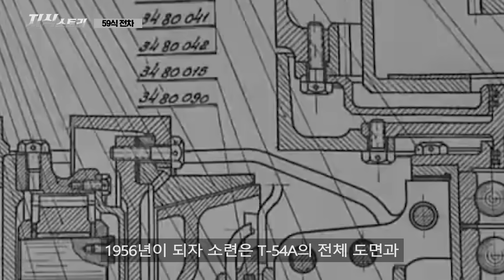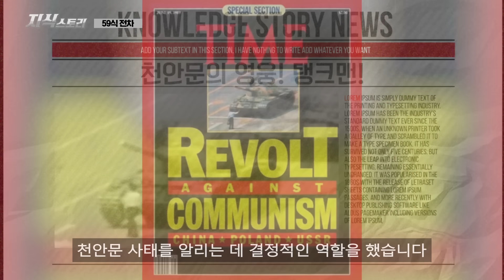중국의 그 탱크 "59식 전차" / 대륙이 낳은 괴물 중 괴물! [지식스토리]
*참고 자료*

NORINCO Type 59, military factory
虎啸东方：中国59式到88式主战坦克的技术发展, 国际展望
军旅人生-铁甲追梦人, 原始内容存档
永恒的五对负重轮：盘点我国59式中型坦克家族 -新华时政-新华网, 原始内容存档
逼死“数轮党”的图集：怪异的改型T-55和59式坦克, 原始内容存档